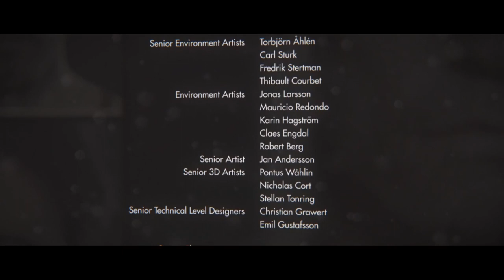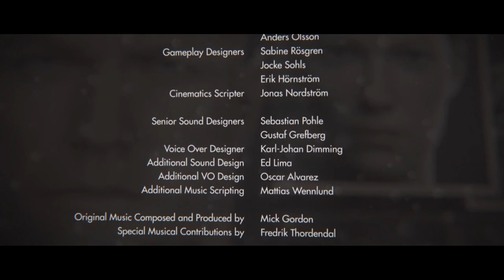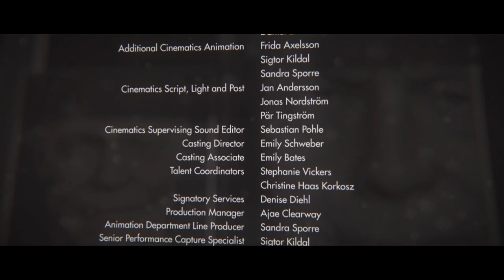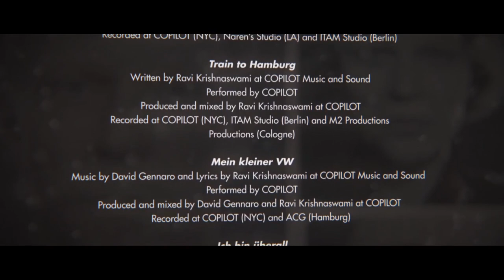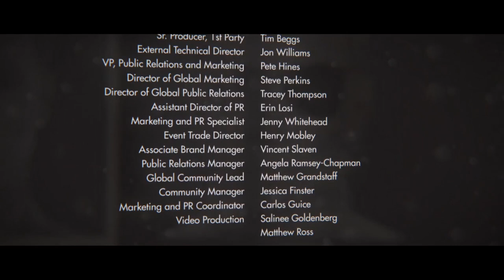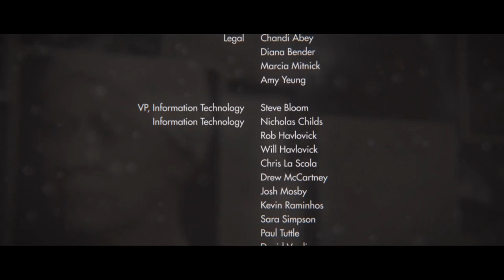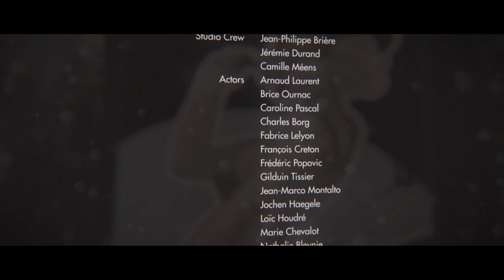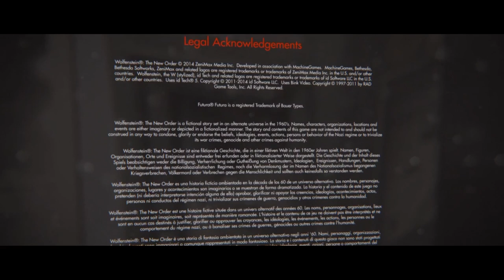WOLFENSTEIN: THE NEW ORDER #26 [ENDE] 💀 Vom Sturme Getriebene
Wolfenstein: The New Order Part 26 Vom Sturme Getriebene

Wir schreiben das Jahr 1960. Das Regime konnte den Krieg mithilfe einer geheimnisvollen, hoch entwickelten Technologie für sich entscheiden. Mit gnadenloser Brutalität und menschenunwürdigen Einschüchterungen hat es selbst die mächtigsten Nationen in die Knie gezwungen und herrscht mit eiserner Faust über die Welt. Sie sind der einzige Mann, der es wagt, sich gegen diese gewaltige Armee zu stellen. In der Rolle des amerikanischen Kriegshelden B.J. Blazkowicz können nur Sie den Lauf der Geschichte verändern. Brich in Geheimlabore und schwerbewachte Waffenlager ein, um deine Werkzeuge der Zerstörung zu verbessern. Erlebe packende Kämpfe aus der Ego-Perspektive, wenn du dich übergroßen Regime-Robotern, riesigen Supersoldaten und Elite-Stoßtruppen stellst.
Am 20. Mai 2014 für Windows, Xbox 360, Xbox One, PlayStation 3 und PlayStation 4 erschienen. Gespielt auf Zwergis Zentral-PC.